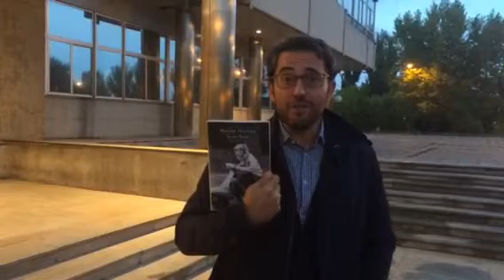NO ME DEJES (NE ME QUITTE PAS), MAXIM HUERTA (BOOKTRAILER)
Al señor Dominique Brulé le gusta llegar de noche a su establecimiento.
Siempre cierra los ojos antes de encender las luces y abrir la persiana, se comunica en silencio con todas las plantas y les da un tiempo prudencial para que se coloquen porque imagina que han estado toda la noche mezclándose unas con otras y él espera a que vuelvan a estar en sus jarrones de agua limpia cuando da al interruptor. Nunca las pilla en movimiento, un día sucederá. Cuando inauguró la tienda pensó encerrarse y dejarse morir, pero al ver que las tímidas siempre vivas sobrevivían sin agua después de semanas sin atención alguna y presas del olvido en la oscuridad de su duelo, se dio cuenta que él también podría vivir sin su amor.